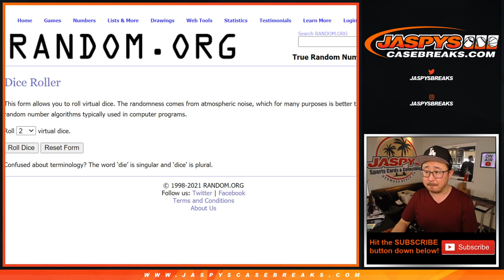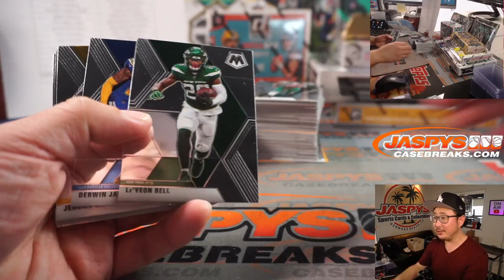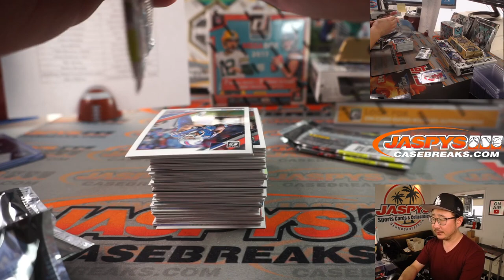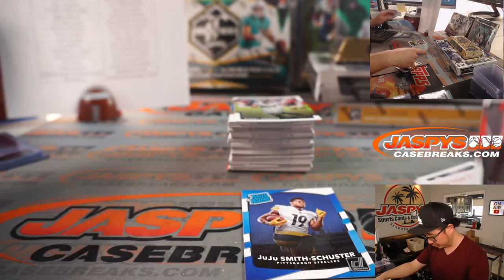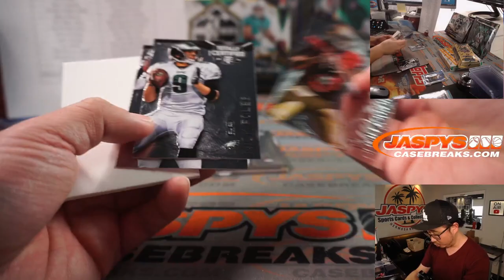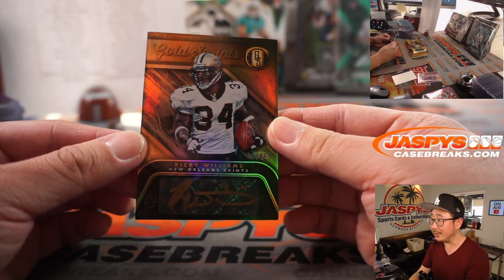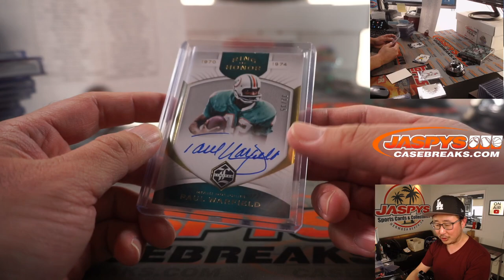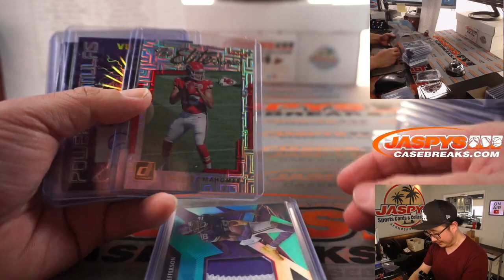W, 04.21.21 // JASPY'S 9-BOX NFL DRAFT WARMUP FOOTBALL MIXER *RT*